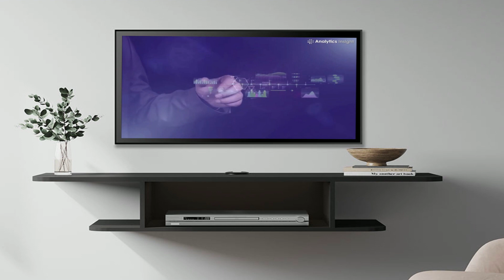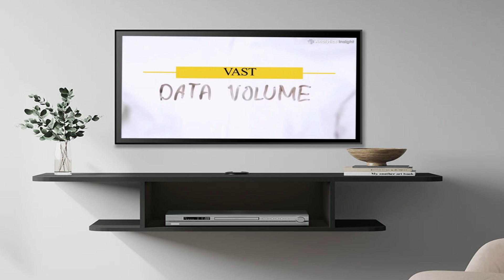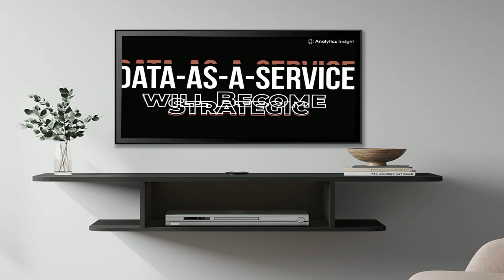ONPASSIVE - and Trends for Data Innovation in 2023 and Beyond - VLOG